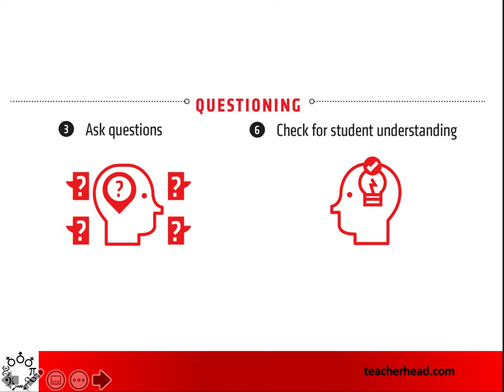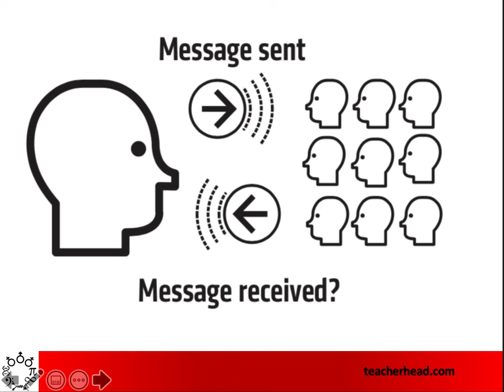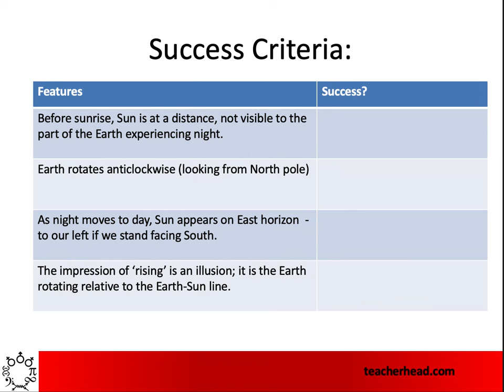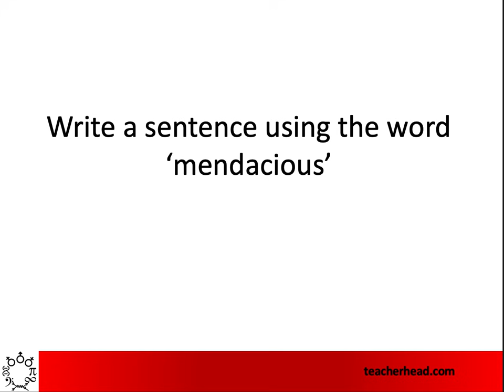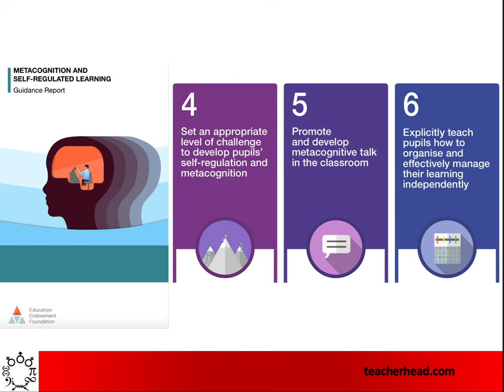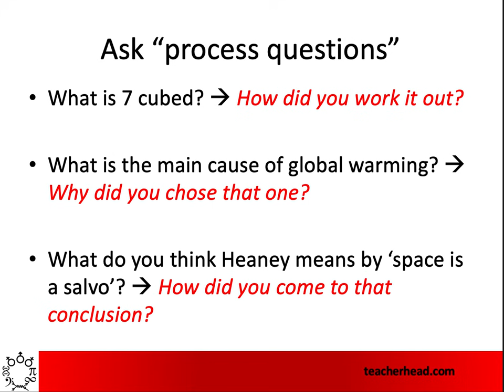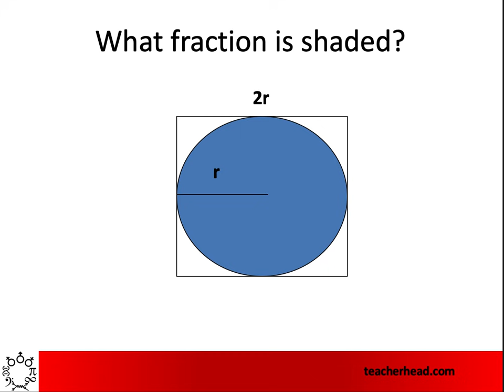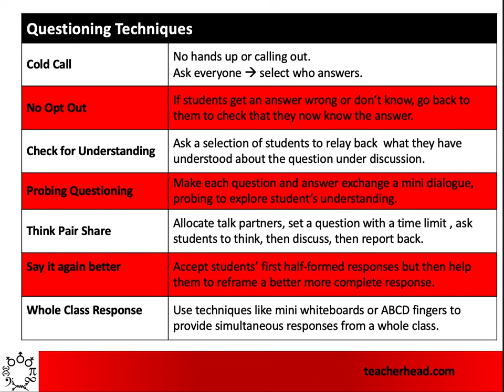Rosenshine Masterclass III Questioning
Video III focusing on strategies for questioning and checking for understanding.